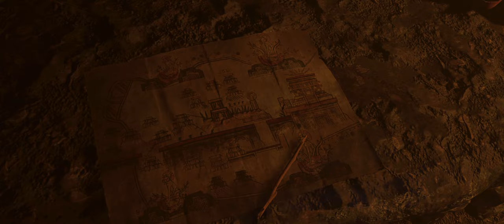Shadow of the Tomb Raider | EP.42 | The City of the Serpent | Let's play series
Development began in 2015 following the completion of Rise of the Tomb Raider, lasting until July 2018. Shadow of the Tomb Raider was designed to conclude Lara's journey begun in the 2013 reboot, with a key theme being descent both through the jungle environment and into her personality. The setting and narrative was based on Mayan and Aztec mythologies, with the team consulting historians to create the architecture and people of Paititi. The gameplay was adjusted based on both fan feedback and the wishes of Eidos Montréal, incorporating swimming and grappling while increasing difficulty tailoring. Camilla Luddington returned to provide voice and motion-capture work for Lara. The game cost an estimated US$110–135 million to develop, making it one of the most expensive games ever made.

Released as the final installment in Lara Croft's origin trilogy, Shadow of the Tomb Raider received generally positive reviews from critics, with particular praise going to the game's emphasis on challenge tombs and puzzles, although some felt that the series' gameplay had become stale and lacked innovation. While opening to slow sales, the game eventually shipped over four million copies worldwide.